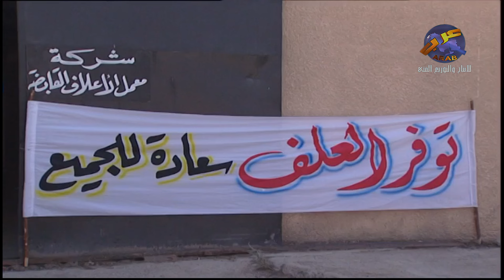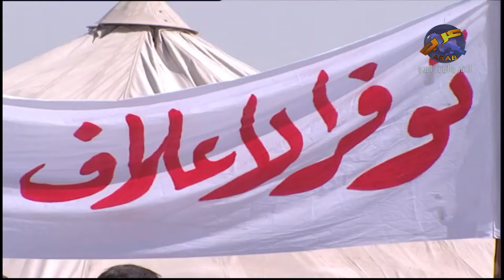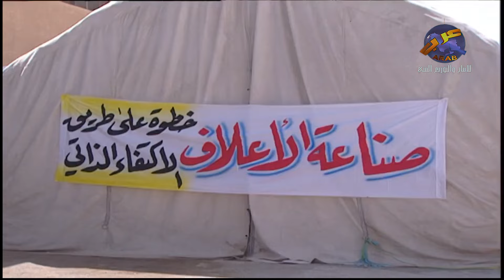اجمل لوحات مرايا | كرمال اصابة العمل مستعد يخسر صحته